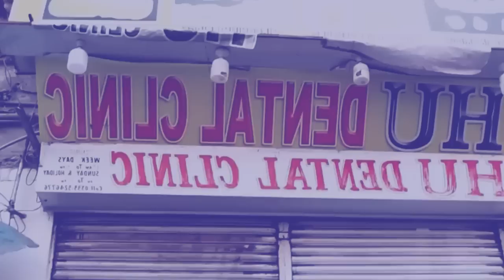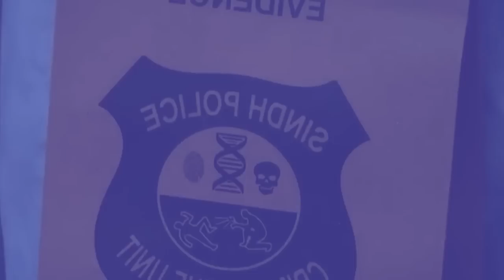klumar phum ka ri baroh kawei ba pyniap u dkhar pak ia 3ngut ki tourist na china